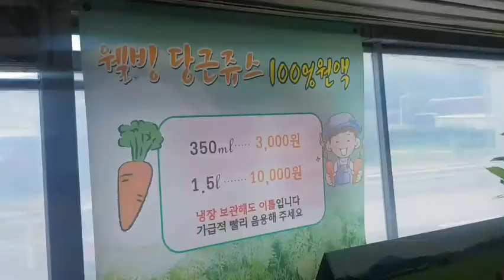100% 유기농당근쥬스 근이네당근나라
- 상호명 : 근이네당근나라
- 주소 : 부산 기장군 웅상대로 553
- 영업시간 : 09:00 ~21:00
- 휴무일 : 토요일 일요일
- 대표메뉴 : 당근쥬스 350ml(3500원)

양산덕계에서 부산노포터미널 가는 방향에 위치한 유기농당근 100%원액쥬스로 유명한 근이네당근나라